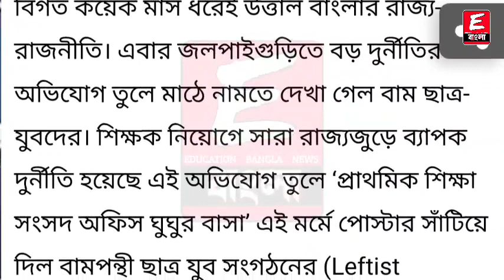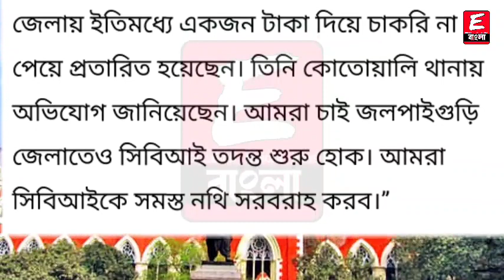🔴Primary Tet 2014 Update News | Primary court case update today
ধন্যবাদ

Keyword⏩